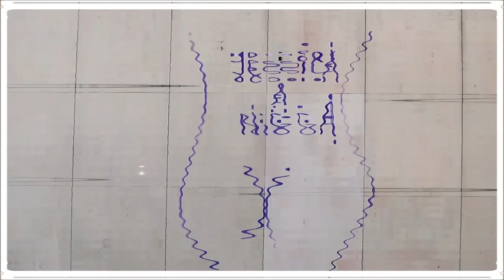Mural do Mercado Municipal de Coimbra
A Arte mural mais em forma de rejeição, ou a demência da educação dos nossos dias...Coimbra

The mural art more in form of rejection, or dementia education of our days ...Coimbra